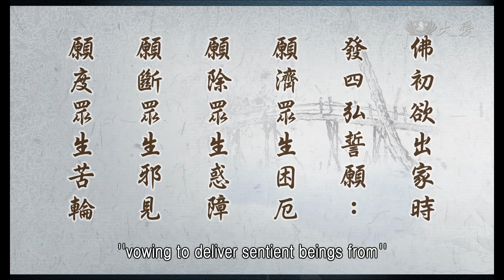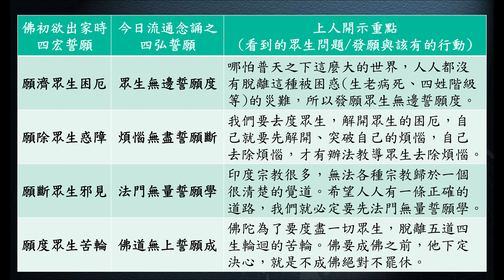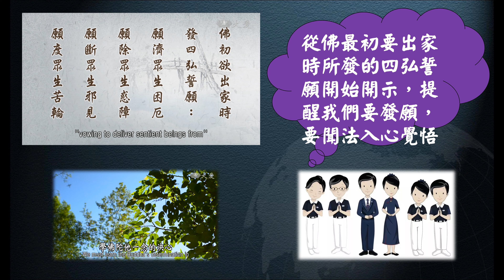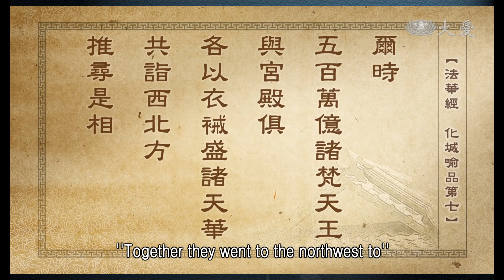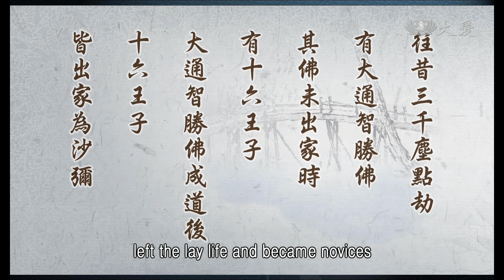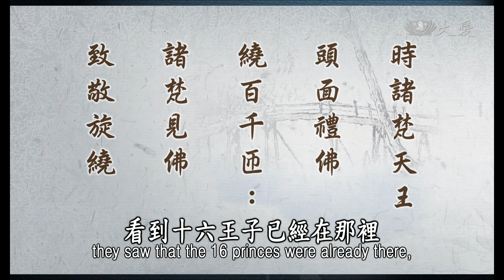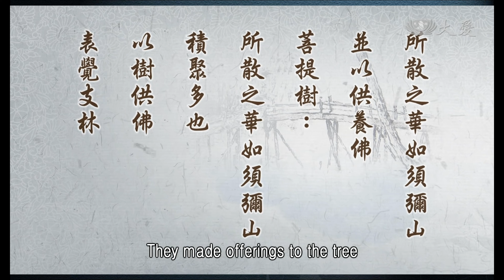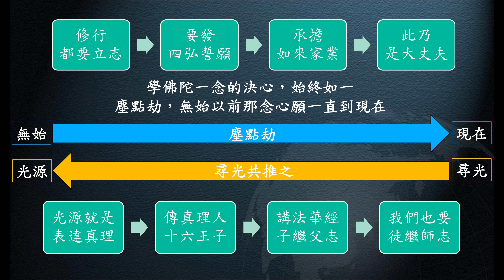惟智薰法香心得20220318 靜思法髓妙蓮華1017集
高明智導讀